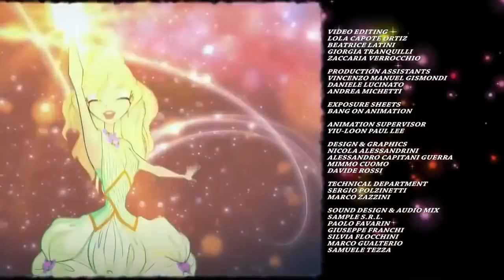Winx Club - Saison 6 Épisode 11 - Les enfants de la nuit - [ÉPISODE COMPLET]